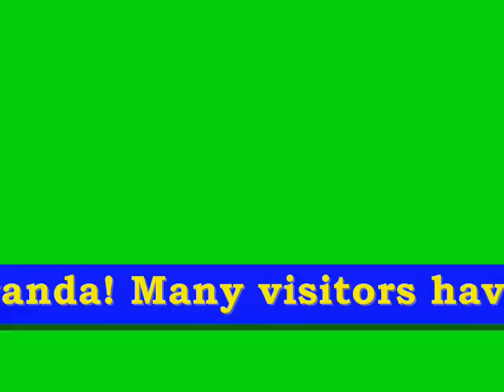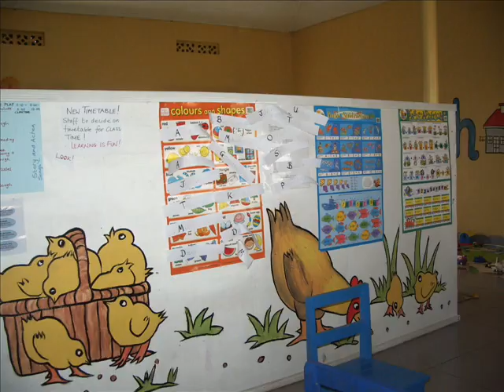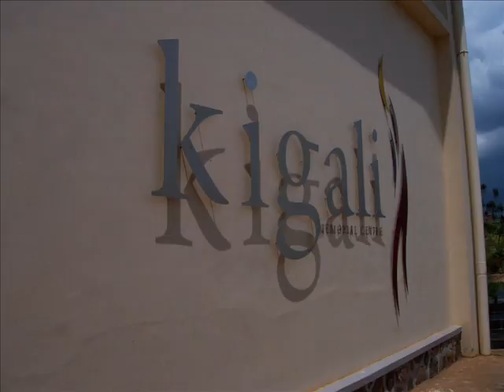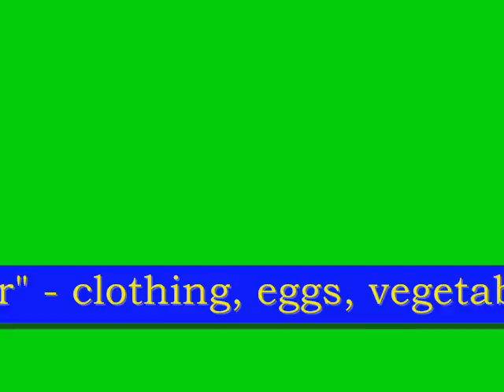Mission to Rwanda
Church visit to Rwanda in March 2007. On Eagles Wings project